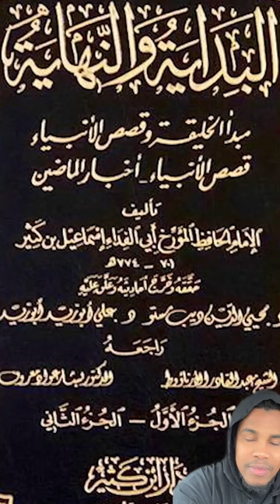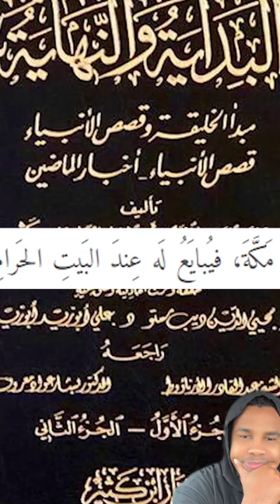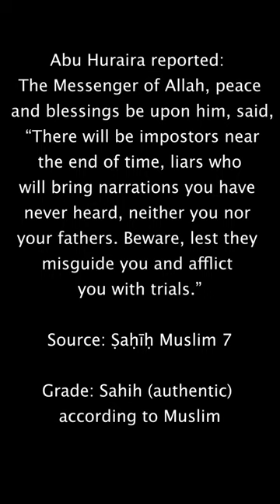he Mahdi's Place of Birth Imam Husnain Yaqoob